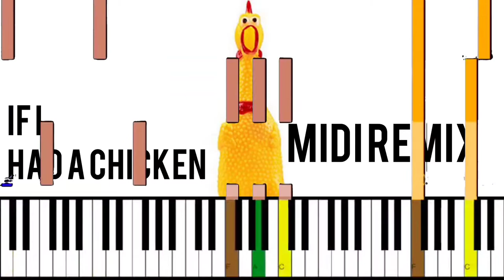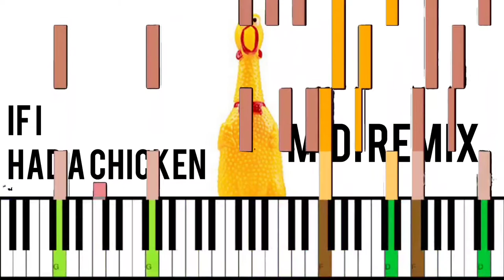Kevin Macleod - If I had a chicken | MIDI REMIX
I have created my first ever MIDI Remix with a background. Sorry if you see black pixels. The audio is from Online Sequencer, so it's really different. I hope you enjoy this video.

Visualizer: MIDI Voyager